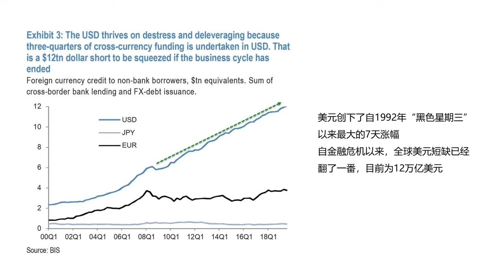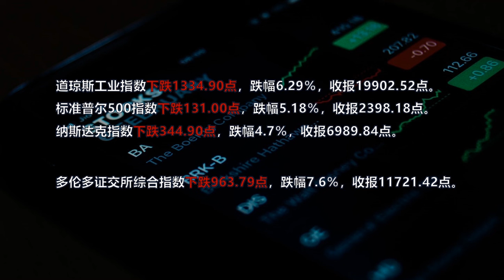每日观察：救市手段频出为何市场仍跌 12万亿美元缺口成无底洞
自金融危机以来，全球美元短缺已经翻了一番，目前为12万亿美元，约占美国GDP的60%。在危机中似乎没有任何中断的情况下，任何央行源源不断地注入的流动性都将被吸入缺口，导致市场并未受到有效的支撑。